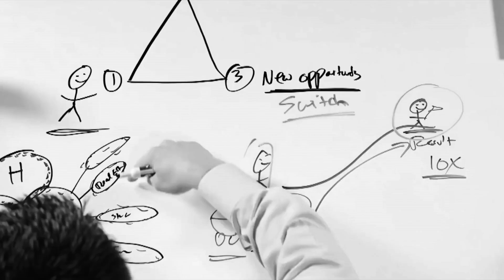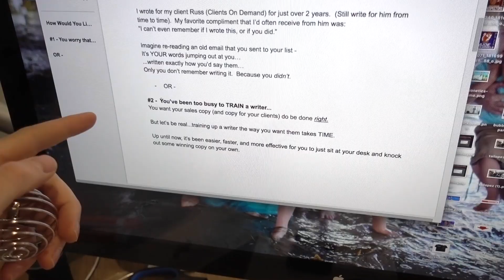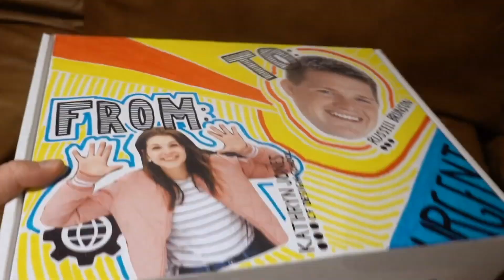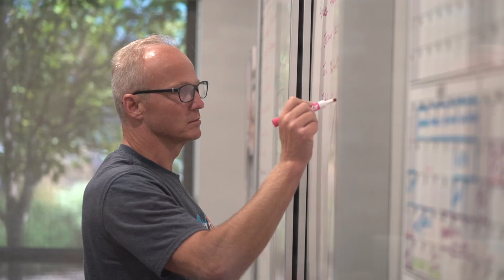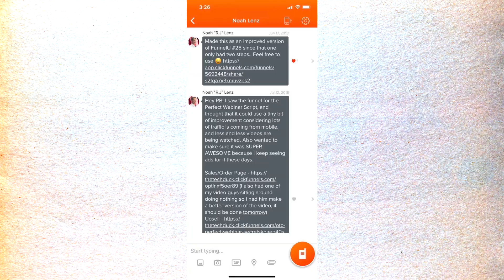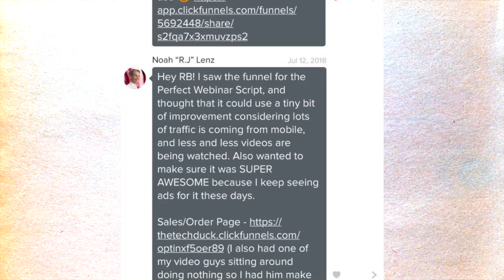5 Ways to LAND your DREAM job...without using a resume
I have A LOT of people that ask me, “Russell, how can I come work for you at ClickFunnels?” Well, today I will be sharing with you the top ways you can land your dream job. Whether that is with me at ClickFunnels or somewhere else, these proven tactics are ways that will help you get to where you want to be.

3. SOME GOOD CONTENT TO BINGE: Learn more about sales funnels, sales funnel strategies, marketing, traffic, and more with the Marketing secrets show: